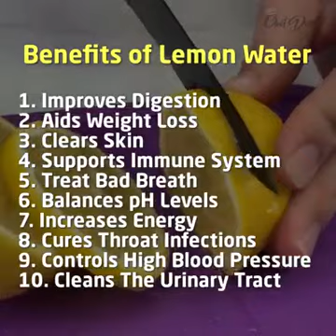How Does Chia Seeds Burn Fat?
Try these homemade remedies to burn fat and share your comments with us. Thankyou!